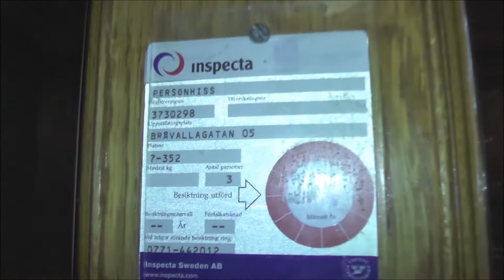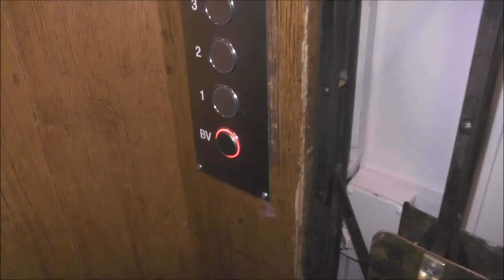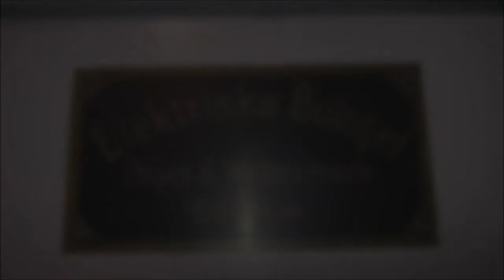Hissen AB mod Traction elevator @ Bråvallagatan 5, Stockholm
Manufacturer:
Installation year:
Current moderniser:
Latest modernisation year:
Serial Number:
Capacity: _Kg (_lbs.) - _ Persons
Floors: _ =

Location: Bråvallagatan 5, Stockholm (Vasastan) SWEDEN!